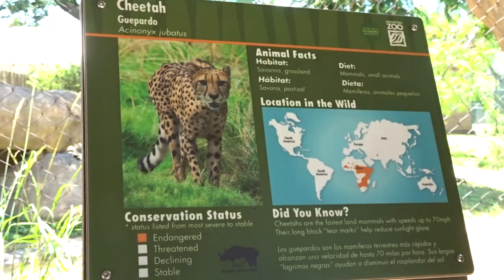Zoo Houston Texas USA houston zoo mariepanic 2017 no.13 Guepard Cheetah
Zoo Houston Texas USA houston zoo mariepanic 2017 no.13 Guepard Cheetah - houstonzoo visit Friday 5 May 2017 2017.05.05 - @houstonzoo The Houston Zoo address 6200 Hermann Park Drive Houston TX 77030 State USA - video mariepanic.tv mariepanic mariepanic2 @mariegendron @anne_hoa Anne Hoa Marie Gendron